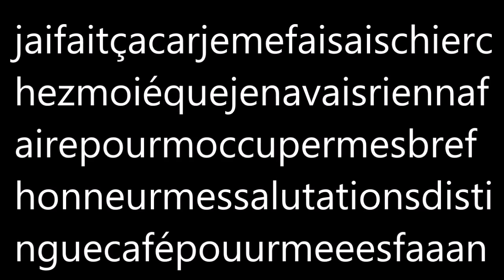bande annonce VO